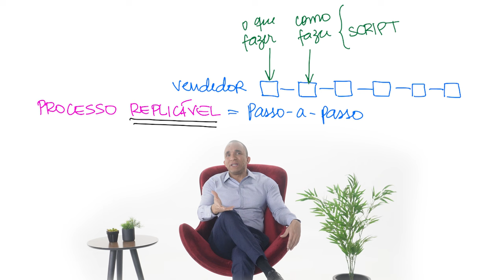COMO ENSINAR O SEU TIME DE VENDAS A VENDER MAIS? | Conrado Adolpho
Como o empresário pode ensinar o seu time de vendas a aumentar a performance no processo comercial, passando assim a vender mais e a ter mais lucro, de forma consistente, lucrativa, escalável, replicável e previsível.